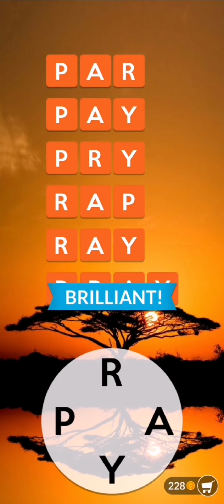Wordscapes Uncrossed "EPIC" levels 5 to 8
Video made using Kinemaster.